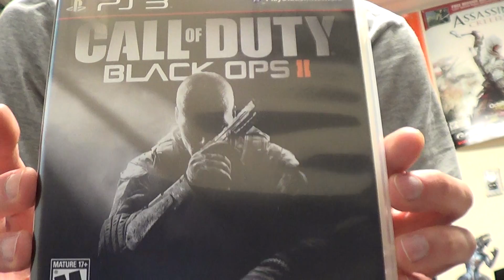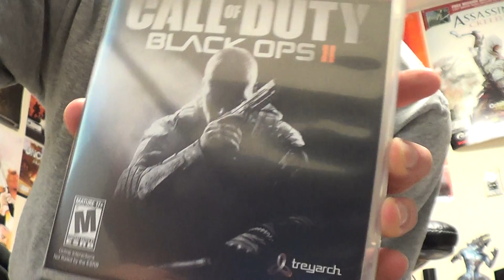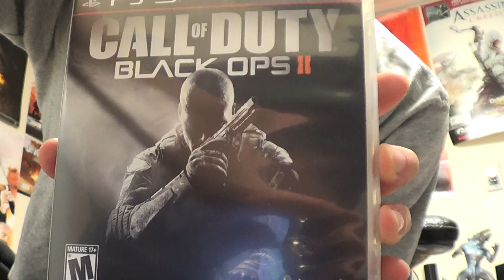Channel Update - No more Black Ops 2 Content and More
Hey if you are watching this, I will no longer be doing anymore Black Ops 2 content. I will also, be selling the game as well.